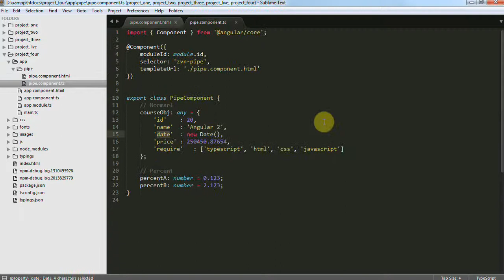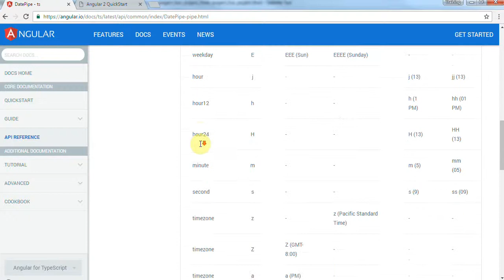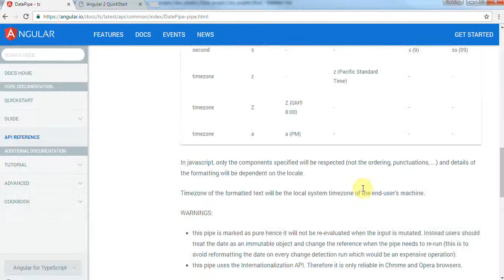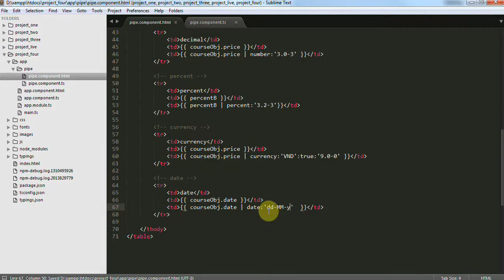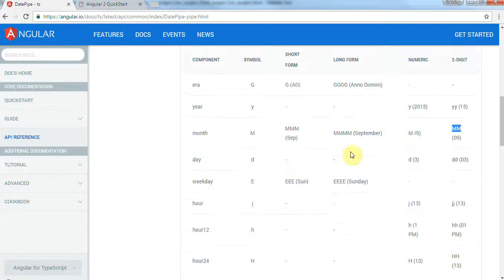Lập trình Angular - Bài 65 Sử dụng Pipe cơ bản - Phần 6 Date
Bạn xem video đầy đủ của khóa học Lập trình Angular tại đây